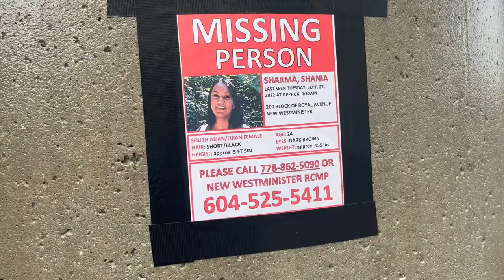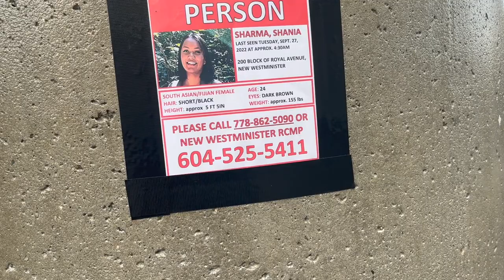Scope of a Cook/Chef In Canada | My Salary Revealed...🤩| Must Watch**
Hii guyzz
Welcome back to KD Vlogs